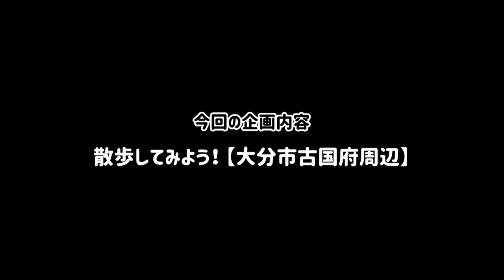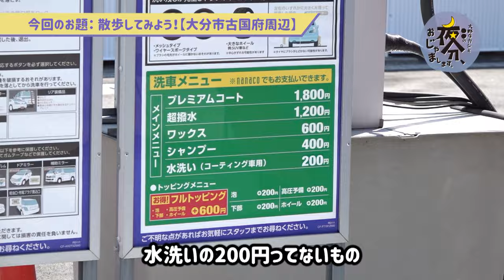散歩してみよう！【大分市古国府周辺】／大野タカシと〇〇の 夜分、おじゃまします。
2023年9月23日放送『散歩してみよう！【大分市古国府周辺】』

『大野タカシと〇〇の 夜分、おじゃまします。』とは、大分県内で活躍するタレント“大野タカシ”が自由に気ままにいろんなことをやってみたりみなかったりする番組です。
常にテンション高めでうるさい大野…
夜分にみなさまのおじゃまをしてすみません。